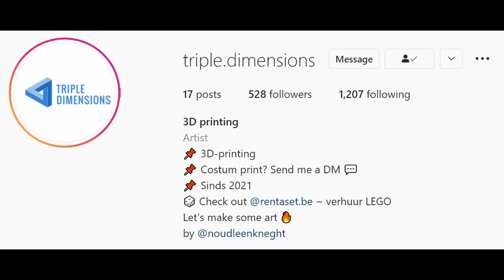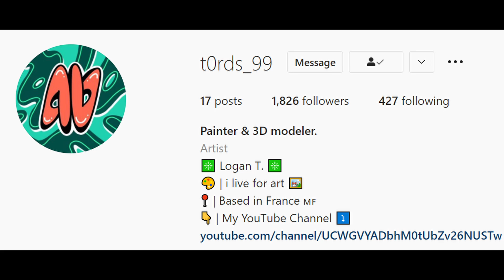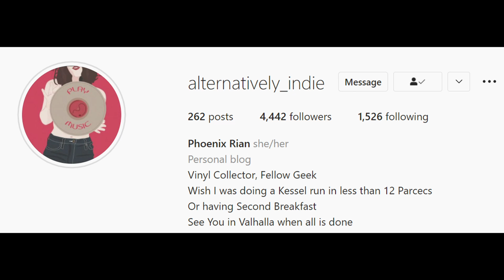Otoconia Podcast BONUS #5 "How To Be A Human Being"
Wow my baby boys, this episode gets silly. On this bonus episode we do Chase's pick. His album of choice is How to be a Human Being by Glass Animals. Hope you enjoy! Grab a jar of mayonaise and strap in.

1h